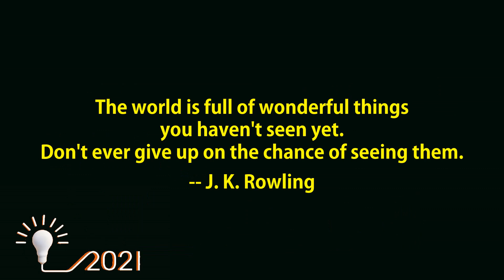The world is full of wonderful things you haven't seen yet... TO CONTINUE ...